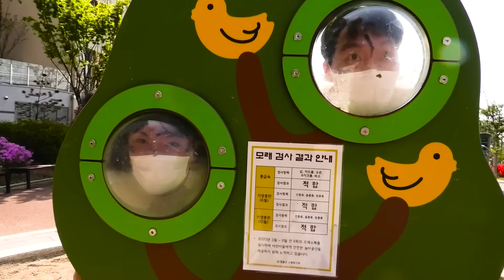BIRTHDAY CAKE CHALLENGE 생일 케이크 챌린지 HUBA 후바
The King and the Beggar's Birthday Cake Challenge What kind of cake to eat?

왕과 거지의 생일 케이크 챌린지  어떤 케이크를 먹을까요 ?